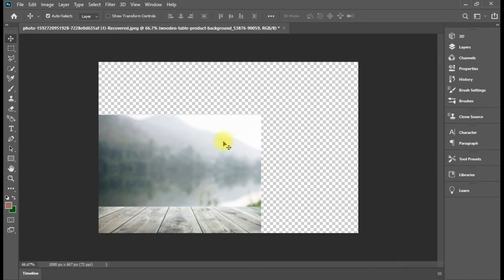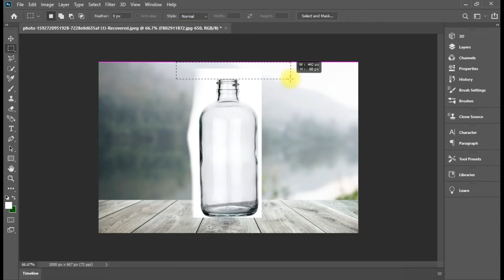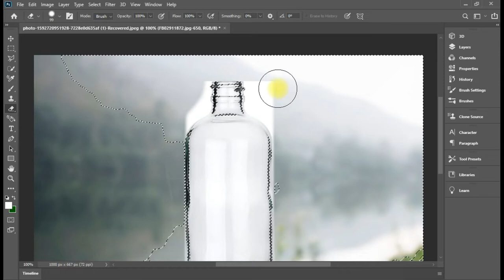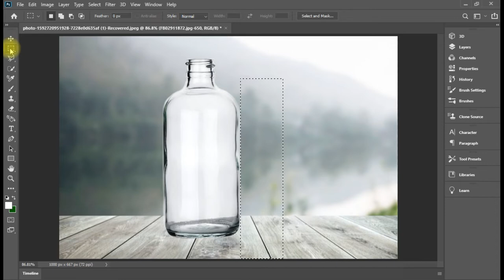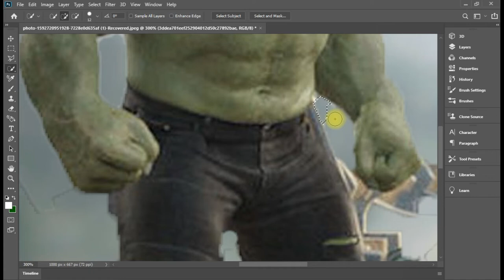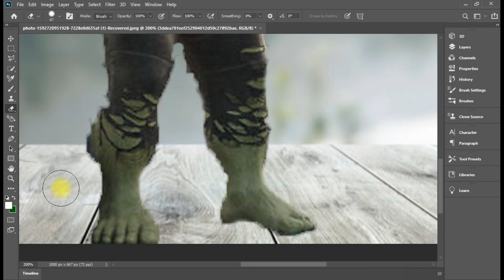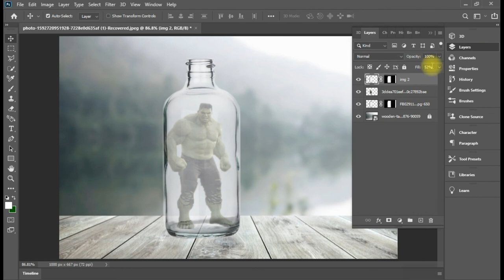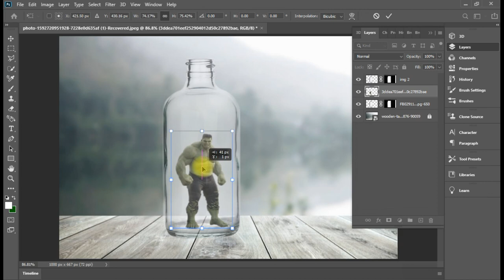How to remove easily anything from picture | change background color in Photoshop Hulk | Cyber tech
Hulk vs photoshop | how to remove background in photoshop | hulk in the bottle | cyber tech

hello friends,
In Cyber techs  we will learn computer tricks, hacks, and other tools which everyone wants to learn but in the easiest way in a short time